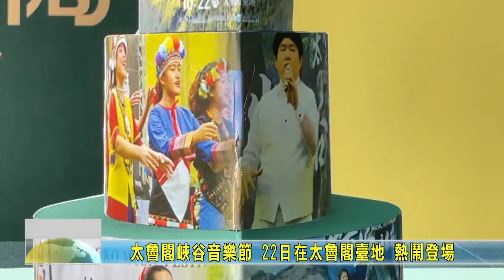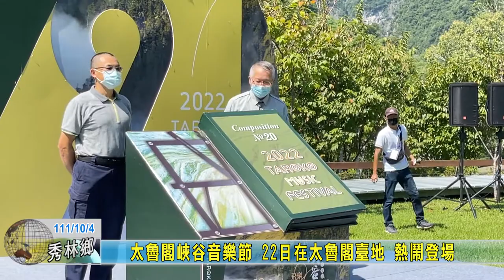20221004 09 太魯閣峽谷音樂節 22日在太魯閣臺地 熱鬧登場